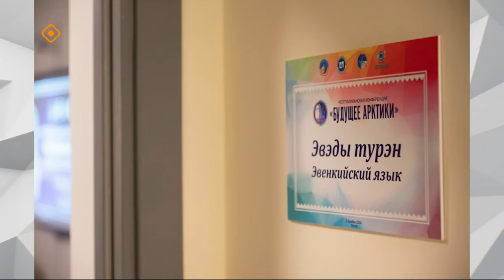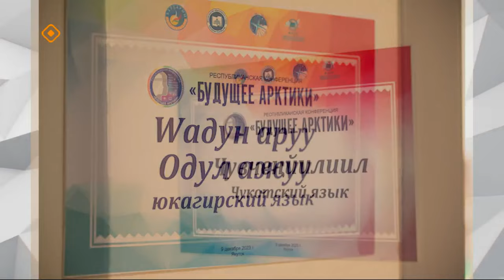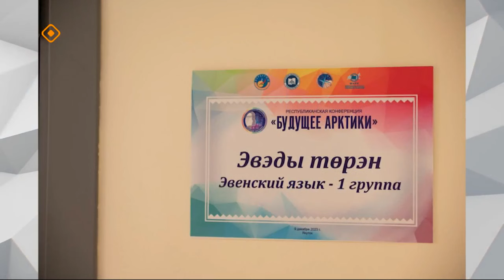«Эйгэ»: Хотугу омуктар тылларын, литератураларын уонна култуураларын I-кы сийиэһэ (12.12.23)